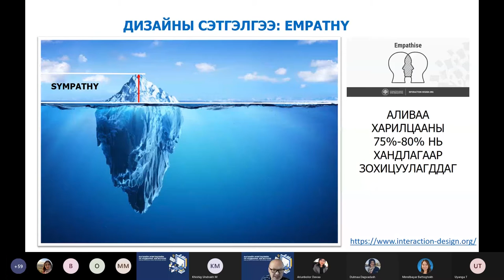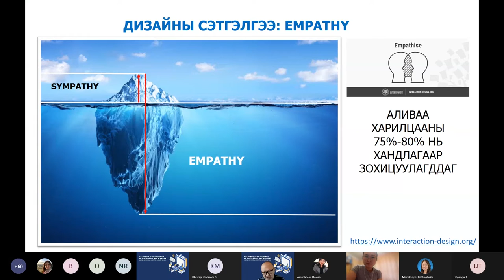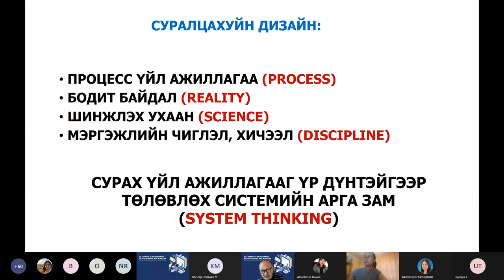C1M2-3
2019 онд ШУТИС-д байгуулагдсан Нээлттэй боловсролын төв нь боловсролын бодлого, сургалтын технологи, сурах үйл ажиллагаа, нээлттэй боловсролын талаар санаа бодлоо чөлөөтэй солилцох, хэлэлцэх, судалгаа, инновацыг хөгжүүлэх, үндэсний болон олон улсын эрдэмтэд, экспертүүд, олон нийтийн санал бодлыг илэрхийлэгчид, профессор багш, суралцахуйн загвар бүтээгч зэрэг хүмүүсийг үйл ажиллагаандаа татан оролцуулах замаар сургалт судалгаа явуулдаг хүрээлэн юм.